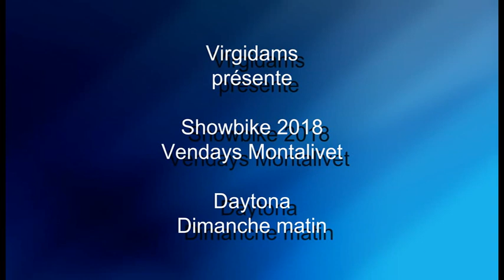Showbike 2018 Vendays Montalivet : Daytona Dimanche matin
Vidéo de l'avenue principale du weekend le Dimanche matin